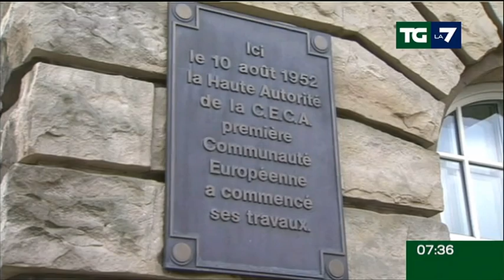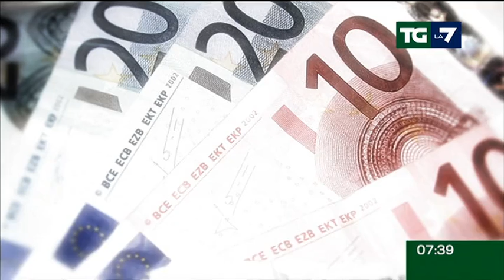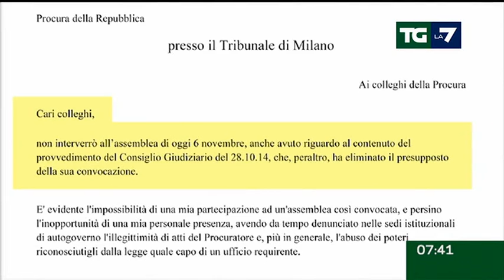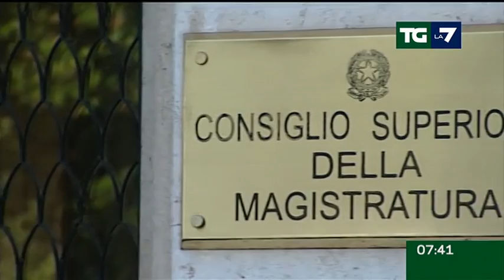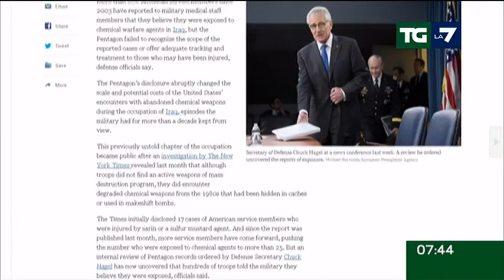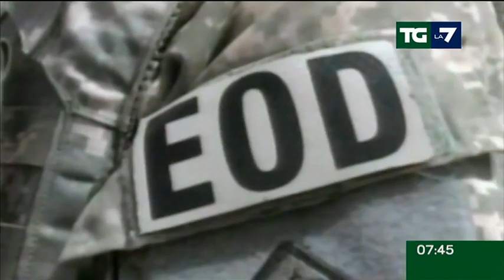Edizione delle ore 07.30 del 07/11/2014